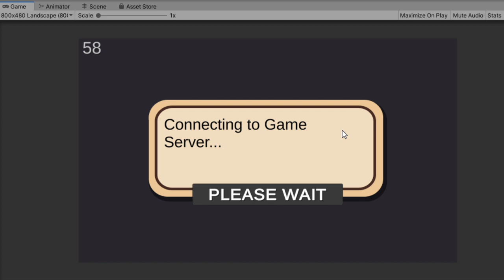Pockie Ninja 2 Mobile - Dev Update 22/05/2020